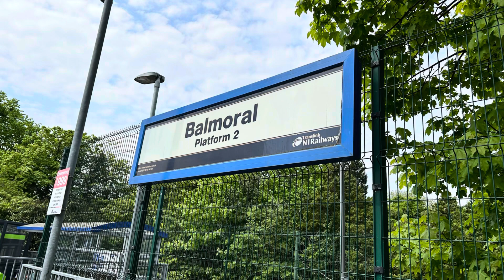Railway Action - Balmoral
Here is some footage I was able to capture at Balmoral Train Station.

In the video we can see CAF units 4005, 3012, 3019 & 4002 all operating on the Portadown line.